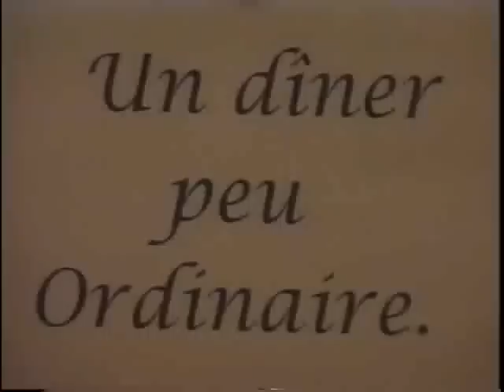Un dîner peu ordinaire 1/3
Animation en Playmobils d'après la nouvelle d'Agatha Christie, adaptation et réalisation Laure et Benoît Demortain - Partie 1/3